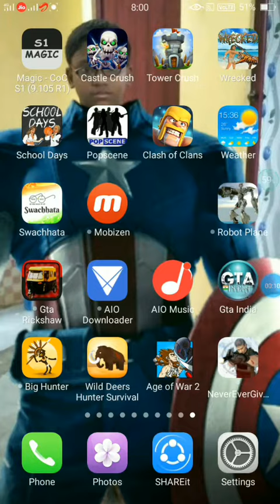Thala never ever give up game play